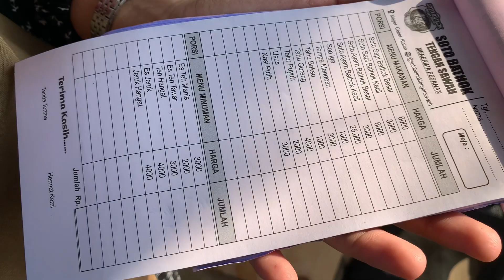SOTO BATHOK TENGAH SAWAH & SOP IGA | MEGER CEPER KLATEN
Salah satu kuliner yang ada di Klaten dengan nama Soto Bathok tengah sawah yang beralamatkan di desa Megar caper, tidak terlalu jauh dari pusat kota Klaten mungkin berjarak sekitar 5 km dari masjid Al-Aqsa Klaten.

Kalian yang ingin berkunjung di tempat ini terutama di hari weekend silahkan berangkat lebih pagi ya teman teman karena jika terlalu siang mungkin kalian akan sedikit menunggu terlalu lama.

Di Soto batok Satu ini tidak cuma menu soto aja yang dijual di tempat ini kalian juga bisa pesan sop iya nya teman teman dan ada berbagai macam sate satean Mulai dari sate usus sate telur puyuh sate koyor dan aneka gorengan .

Harga Soto di sini mulai dari Rp3000 sampai yang besar Rp6000.